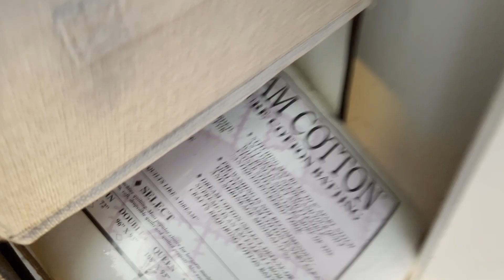Summer Vlog | Decluttering My Closet | A Minimalist's Thoughts on School Shopping | Simplicity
End of the Summer Vlog with my family, trying my best to clear out things from the closet in our living room, and what I do as a mom in terms of Back-to-school shopping!
Thanks to Emily for nudging me to do a back-to-school vid!